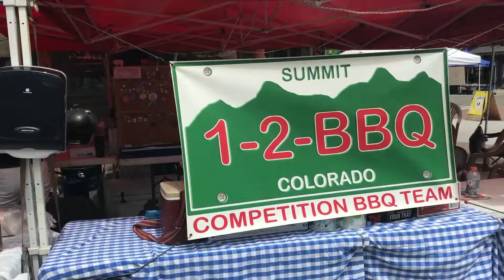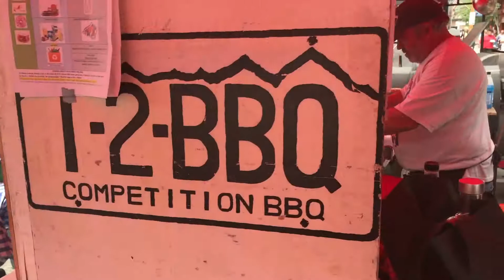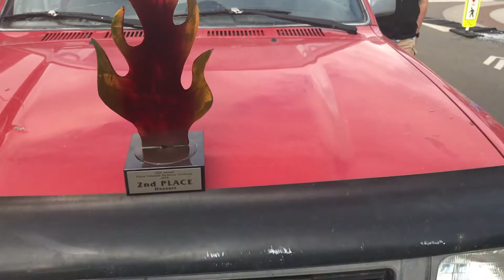Colorado BBQ Challenge with 1-2-BBQ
Hometown competition team 1-2-BBQ Celebrates the 25th Anniversary of the Colorado BBQ Challenge hosted in Frisco, June 15-16, 2018